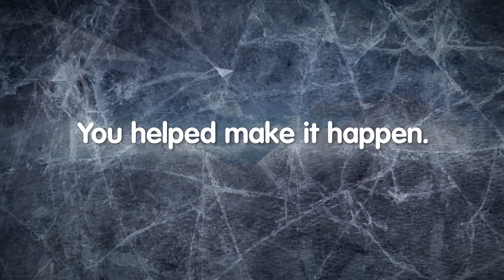Support4Sport -- Alex Duckworth goes from Ski Martock to Sochi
Kingsburg's Alex Duckworth makes her Olympic dreams come true through hard work and with the help of Nova Scotians through the Nova Scotia Provincial Lotteries and Casino Corporation's Support4Sport Program.

Special thanks to Sport Nova Scotia and Canadian Sport Centre Atlantic.